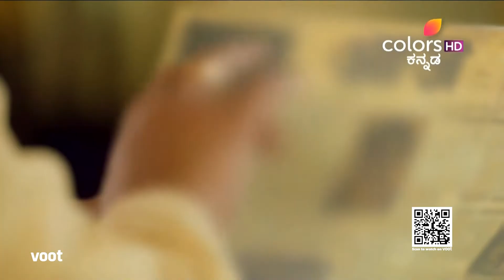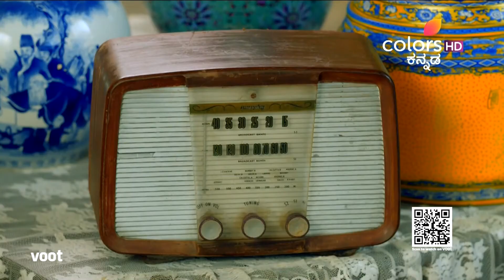Chikkejamani B.A B.L | ಚಿಕ್ಕೆಜಮಾನಿ | Episode 216 | Highlights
ತಡರಾತ್ರಿ ನ್ಯಾಯಾಲಯದ ಪ್ರಕರಣಕ್ಕೆ ತಯಾರಿ ನಡೆಸುತ್ತಿರುವಾಗ, ಗಂಗಾ ಬ್ಯಾಗ್‌ನೊಂದಿಗೆ ಹೊರಗೆ ಹೋಗುತ್ತಿರುವುದನ್ನು ಭೂಮಿಕಾ ಗಮನಿಸುತ್ತಾಳೆ. ತನ್ನ ಕುತೂಹಲವನ್ನು ನಿಯಂತ್ರಿಸಿಕೊಳ್ಳಲು ಸಾಧ್ಯವಾಗದೆ, ಅವಳನ್ನು ಭೂಮಿಕಾ ಹಿಂಬಾಲಿಸುತ್ತಾಳೆ ಮತ್ತು ಅವಳ ಹಿಂದೆಯೇ ಸ್ಮಶಾನದ ತನಕ ಹೋಗುತ್ತಾಳೆ. ಏನು ಮಾಡಲು ಹೊರಟಿದ್ದಾಳೆ ಗಂಗಾ?

While preparing for the court case late at night, Bhoomika notices Ganga heading outside with a bag. Unable to control her curiosity, Bhoomika follows her and ends up in a graveyard. What is Ganga up to?

Set in the pre-independence era, in Bengal, Chikkejamani B.A. B.L is the tale of the child-bride, Bhoomika, who is married to the foreign returned Barrister, Aniruddha. The story traces Aniruddha’s fight against society, to educate Bhoomika and make her a Barrister. Will their imperfect marriage turn into a successful relationship? Will Aniruddha succeed in his mission to empower women?